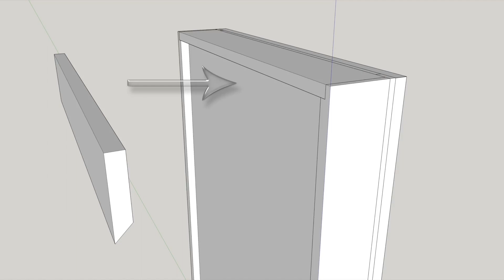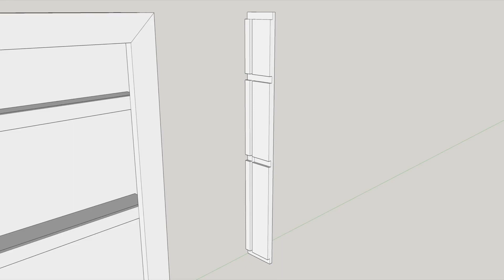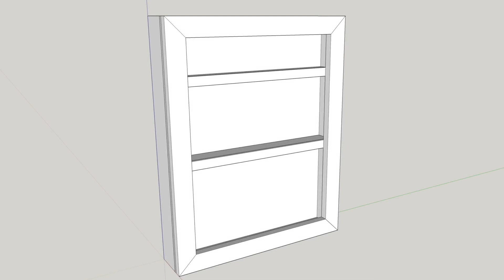Crea Un Almacenamiento Para Tus Brocas! - Hazlo Tu Mismo!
Durante mis vacaciones de Navidad decidí reorganizar y limpiar en la tienda. Como parte del proceso, me di cuenta de que mi almacenamiento de broca apesta. Así que decidí pasar dos días construyendo un gabinete simple para ayudarme a organizar y almacenar mis partes!

En lugar de que los pedazos se acumulen en un cajón en algún lugar, ahora están perfectamente organizados en bloques de madera móviles. Este proyecto está hecho de chatarra de la tienda que incluye madera contrachapada de 1/2 ″ y un stock sólido de 4/4 y 8/4. Puede modificar los planes para satisfacer sus necesidades e incluso puede usar el gabinete para almacenar sus bits de enrutador también.

Lista de cortes en PDF - http: //
Archivo de Sketchup (métrico) - http: //
Lista de corte en PDF (métrica) - http: //

Productos usados:
Titebond Original Glue
Brocas autocentrantes
Bit de avellanado Amana
Trineo de corte cruzado Incra 5000
Bisagra de piano
Epoxi de 5 minutos
Abrazadera de banda Merle
Cortador de plexiglás
Aceite Osmo Polyx

La voz de Wood Whisperer en Español en este video ha sido generada por las máquinas súper inteligentes de traducción de Papercup. Papercup desea traer los videos de sus creadores favoritos en su idioma nativo, así que disfruta el video y disculpa los errores tipográficos!